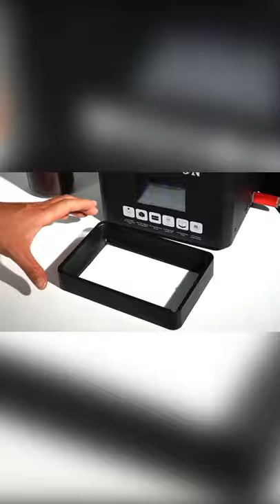Kingroon KP6: How to Replace FEP Film for LCD 3D Printers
Today show you how to replace the FEP film for your Kingroon KP6 LCD resin 3d printer.
We need some tools to help us replace it: one piece of new FEP film, a screwdriver, and a pair of scissors.